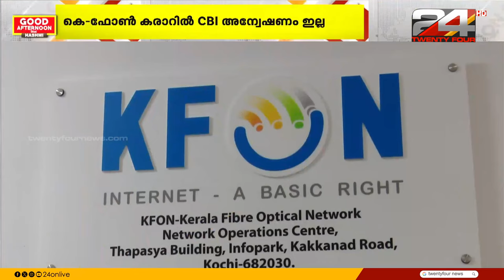കെ-ഫോൺ കേസിൽ പ്രതിപക്ഷനേതാവ് വി ഡി സതീശന് തിരിച്ചടി | K-Fon | VD Satheesan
കെ-ഫോൺ കേസിൽ പ്രതിപക്ഷനേതാവ് വി ഡി സതീശന് തിരിച്ചടി |   കരാർ ഇടപാടിൽ സി.ബി.ഐ അന്വേഷണം  ആവശ്യപ്പെട്ടുള്ള പ്രതിപക്ഷനേതാവിന്റെ ഹർജി ഹൈക്കോടതി തള്ളി

Opposition Leader VD Satheesan hit back in K-Phone case